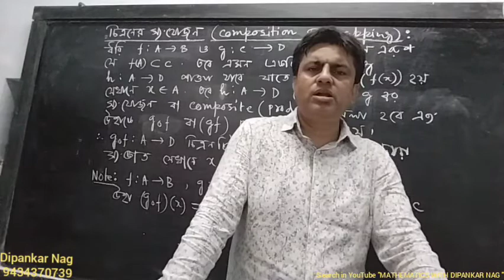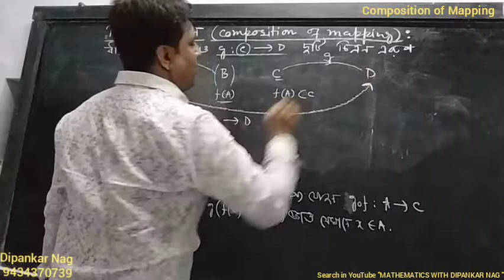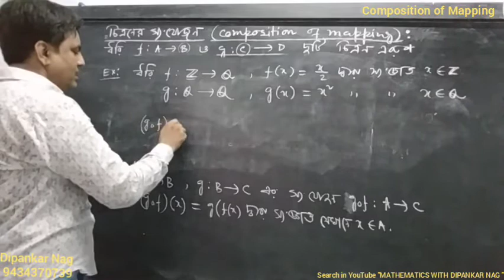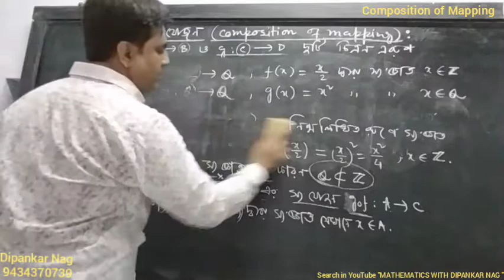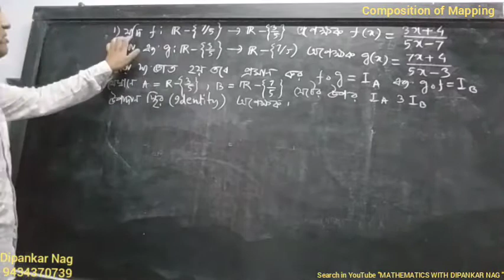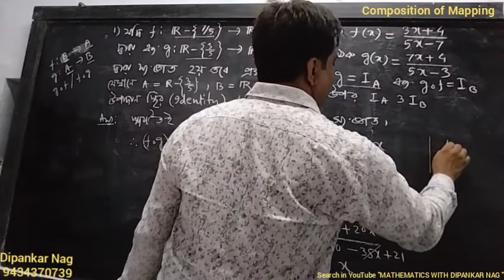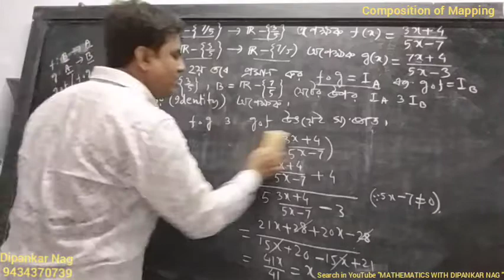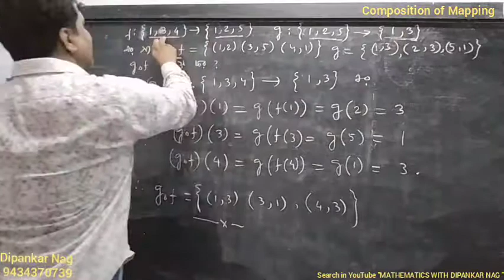Relation and Mapping (5)/Mapping/ চিত্রণ (2)/class XII math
Relation and Mapping /Mapping/ চিত্রণ/class XII math